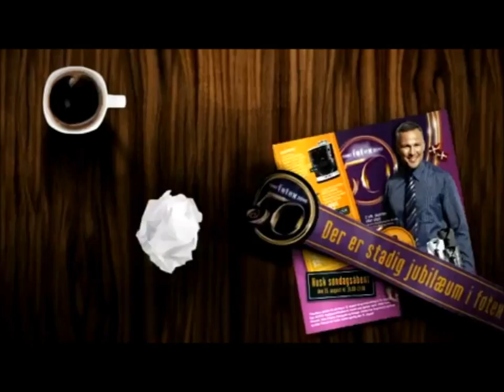LIVE FRA BREMEN - FØTEX - GØR MERE FOR DIG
Dette er lånt fra tv 2 og jeg ejer ikke rettighedderne